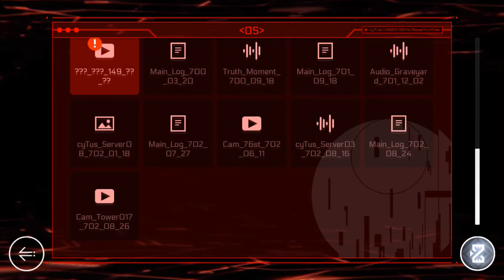【CytusⅡ ver.2.0】BloodyMare [HARD 8] Million Master + Æsir登場ムービー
Bloody Mare / Tatsh Assault X